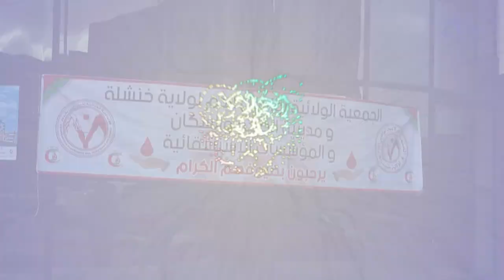خنشلة: حملة للتبرع بالدم على مستوى الإقامة الجامعية 2000 سرير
خنشلة (وأج)- بادر عمال الإقامة الجامعية 2000 سرير إلى التبرع بالدم لفائدة المرضى، وهذا بمناسبة اليوم الوطني للتبرع بالدم.